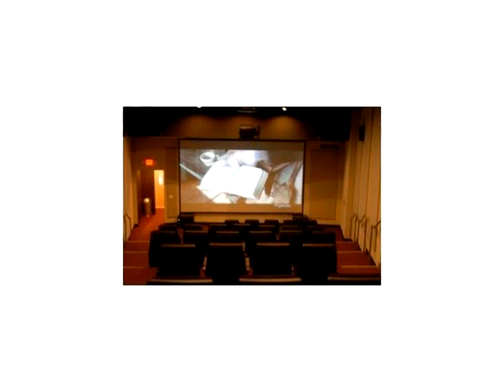2950 NE 188th St # 244,Aventura,FL 33180 Condominium For Sale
This artech condo boasts unsurpassed luxury, a step above anything in aventura you have seen. imaginatively designed by world famous architect carlos ott, this modern and dramatic structure has a nautical design that is aptly located on the waterfront. the location is among some of the most talked about areas of aventura. amenities include: marina slips, spa, fitness facilities, billiards, movie theater, pools, and access to le meridian 's nearby private beach club.near loehman???s plaza